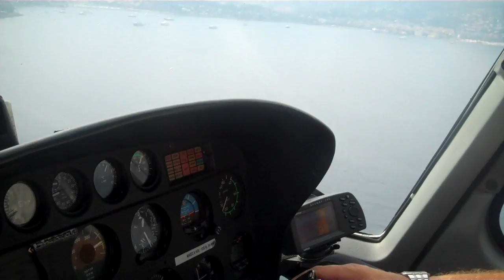Monte Carlo to Nice helicopter transfer